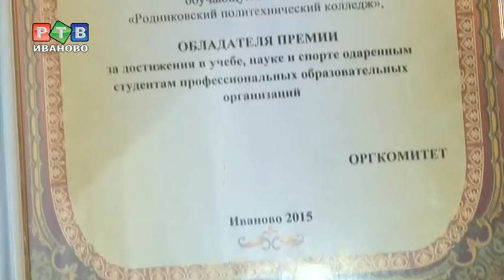Надежды земли Ивановской